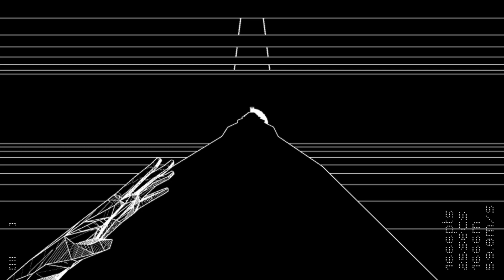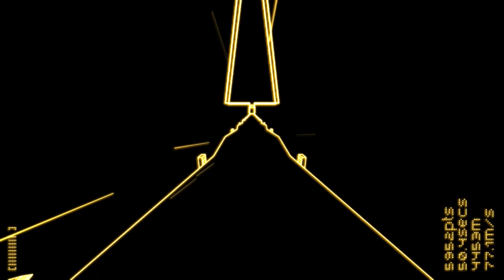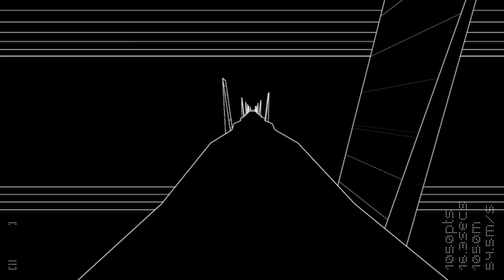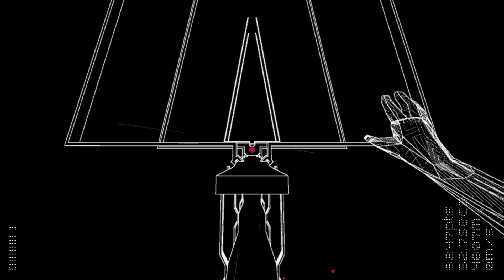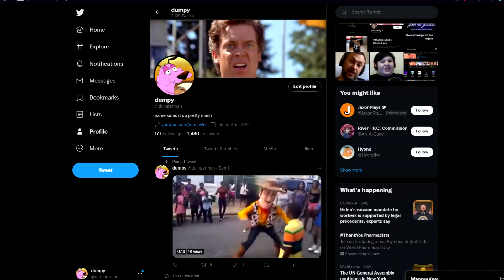THE SUBWAY EXPERIENCE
jared?

10 likes? (つ ͡ꈍ ͜ʖ̫ ͡ꈍ )